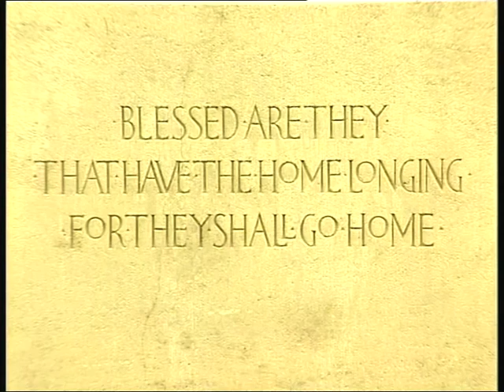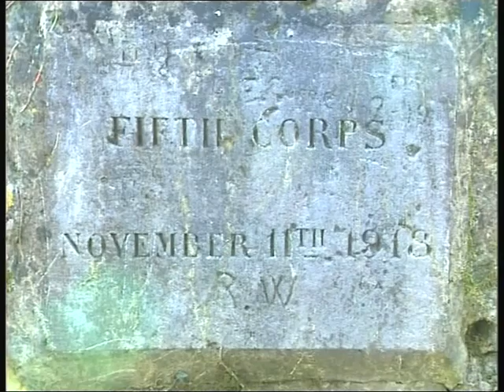Trailer Kisses from France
Synopsis
This film explores the relationship between the U.S. and France during and after World War I (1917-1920). It offers a tour of France by the places where U.S. troops stationed and those reconstructed with American aid from 1919 to 1932 (Bologna, Bordeaux, Paris, Reims, Nancy ...). It is a tribute to those Americans that the Second World War was forgotten in favor of their son and wants to show how two worlds crossed, linked, loved, hated.

Title : KISSES FROM FRANCE
Original title : KISSES FROM FRANCE
Director(s) : Regis CAEL, Regis LATOUCHE
Editor(s) : Nathalie BALIGUET
Composer(s) : Alain LITHAUD, Jerome BOURDELLON
Length : 52'
Format : Documentaire
Gender : Historique
Screen ratio : 1 : 33
Sound : Dolby Surround
Language spoken : French
Subtitled in : English
Country of Origin : France
Year of Production : 2011
Production Company : ERE PRODUCTION